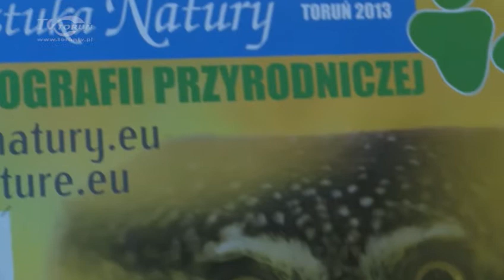Sztuka natury w obiektywie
Już po raz szósty w Toruniu odbywa się Międzynarodowy Festiwal Fotografii Przyrodniczej „Sztuka Natury". W ramach wydarzenia odbywają się pokazy, spotkania, wystawy i konkursy.